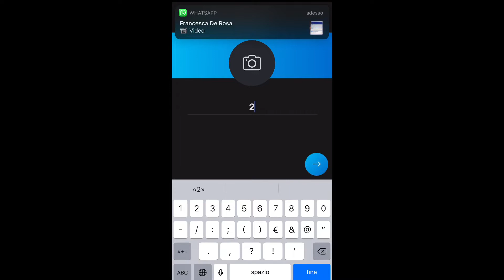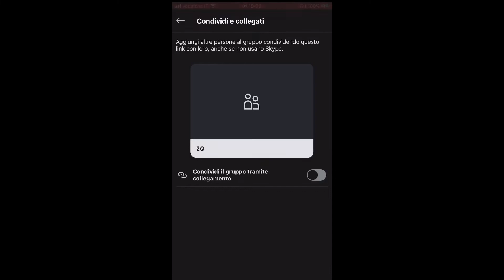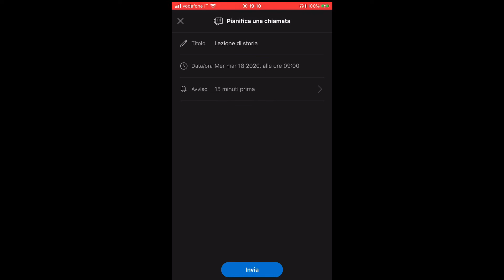Video-lezione tramite Skype (1 parte)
Come impostare una videochat di gruppo attraverso skype con gli alunni, il procedimento è mostrato dal cellulare...i passaggi sono molto simili da pc